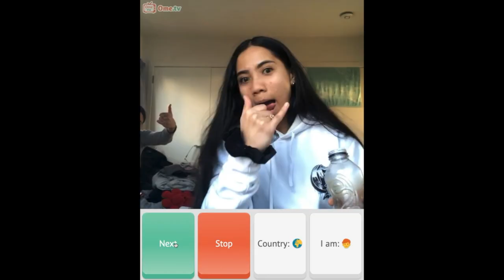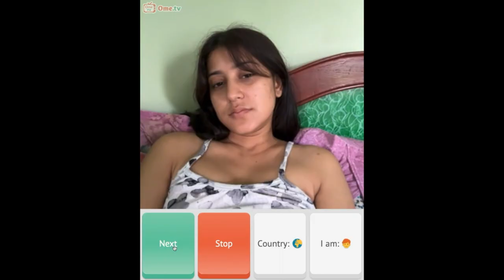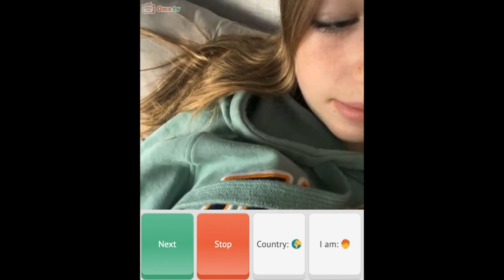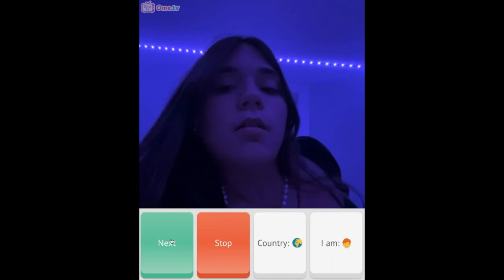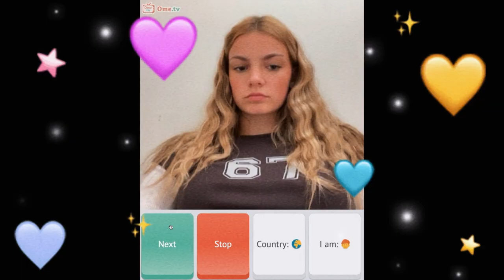Cool Girls on Omegle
See who I saw on OmeTV.